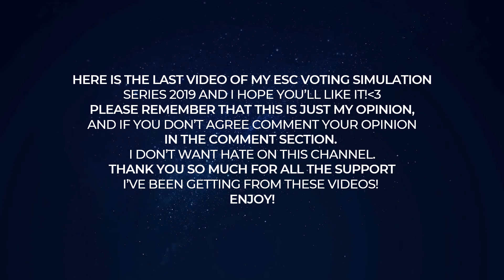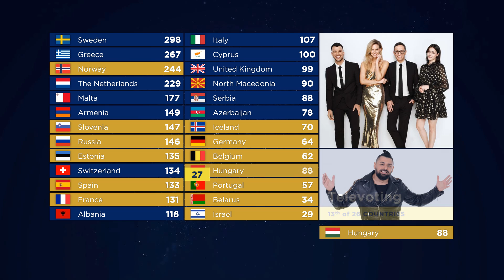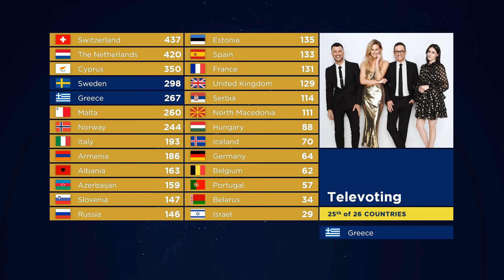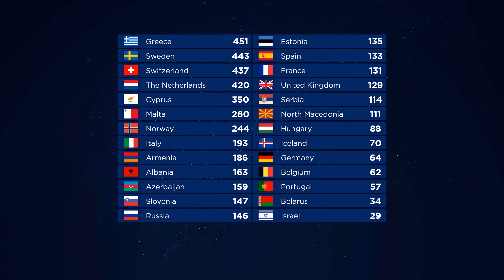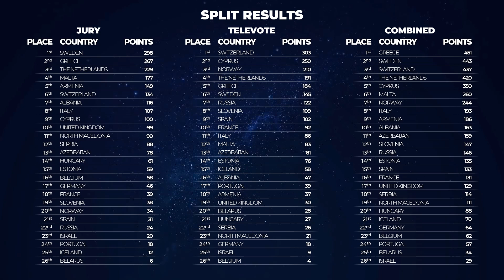ESC 2019 IDEAL FINAL | VOTING SIMULATION 2/2 // TELEVOTING *NEW SYSTEM*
This is a voting simulation of my ideal final of ESC 2019! It took a long time to make and I hope you'll like it! In this video you'll see my winner before rehearsals! This is the last part of my voting simulation series 2019 and I hope you have enjoyed it! Please don't hate on my opinion, you can instead comment your opinion in the comment section! I hope you like the design.

ALL CONTESTANTS IN RUNNING ORDER
1 Azerbaijan
2 Belgium
3 Belarus
4 Germany
5 Estonia
6 Serbia
7 Portugal
8 North Macedonia
9 Italy
10 Spain
11 The Netherlands
12 Russia
13 Cyprus
14 Israel
15 United Kingdom
16 Armenia
17 France
18 Switzerland
19 Albania
20 Hungary
21 Sweden
22 Malta
23 Slovenia
24 Iceland
25 Greece
26 Norway

Program: Microsoft Office Powerpoint
Sources: EBU & Eurovision.tv